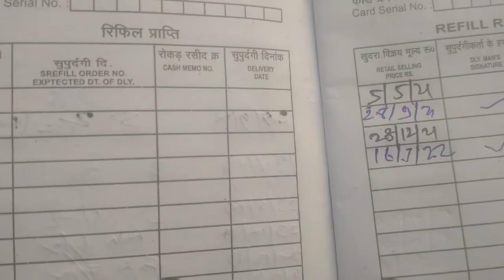Daily vlog//দৈ ঘৰত কেনেকৈ সহজতে বনাব পাৰি/Assamese vlog